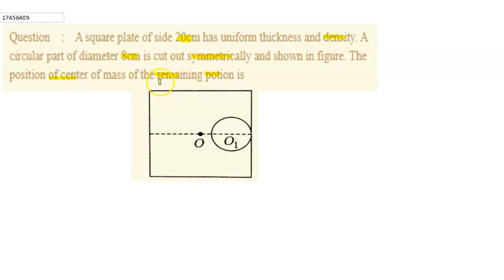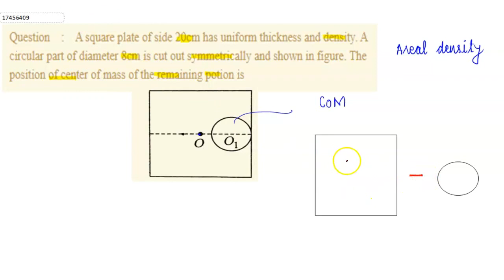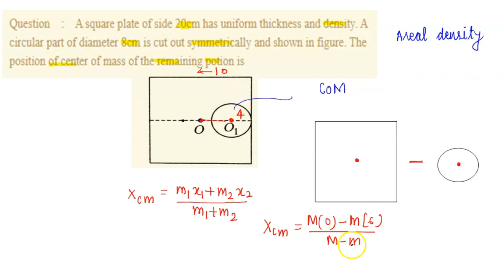A square plate of side 20cm has uniform thickness and density. A circular part of diameter 8cm i...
A square plate of side 20cm has uniform thickness and density. A circular part of diameter 8cm is cut out symmetrically and shown in figure. The position of center of mass of the remaining potion is
Class: 11
Subject: PHYSICS
Chapter: CENTRE OF MASS
Board:IIT JEE

👉 Have Any Query? Ask Us.